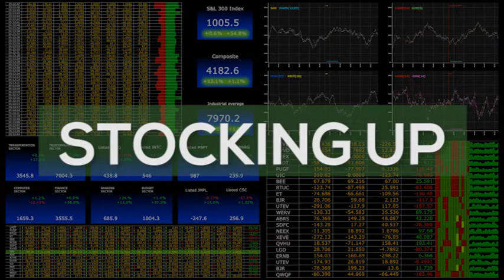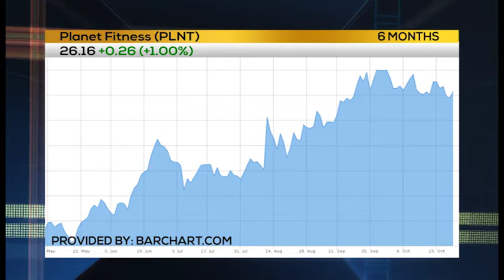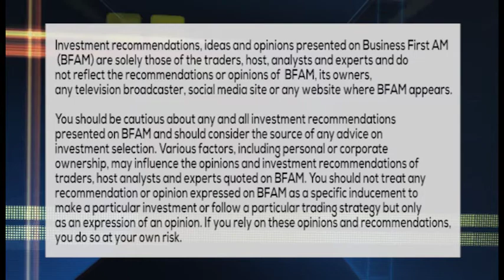STOCKING UP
Joel Hawthorne talks about Planet Fitness during today's Stocking Up.